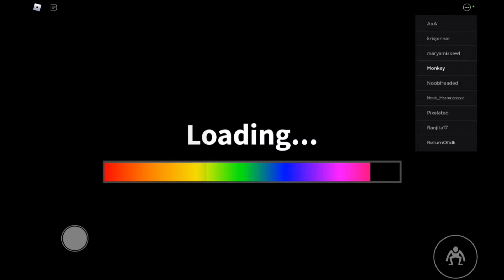RAINBOW FRIENDS IN ROBLOX!